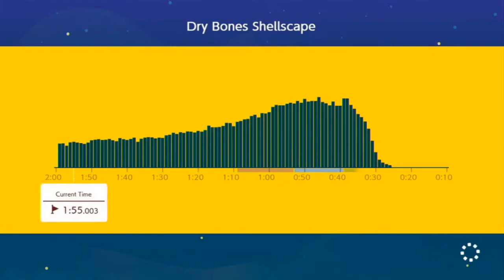Super Mario Maker 2 Inspiration 005 (Stream Clips)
Super Mario Maker 2 really brought me back to gaming after a long hiatus. It feels traditional and fresh at the same time. Finding good levels can be difficult in the vast ocean of jank that people have created so I started looking for design inspiration.